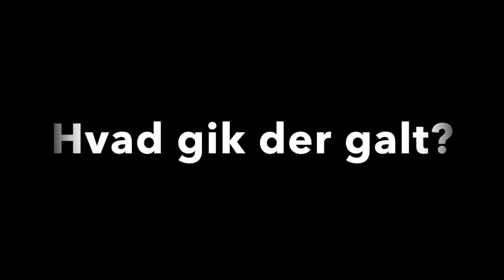Film om arbejdsskader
diverse klip er taget fra mortal combat X